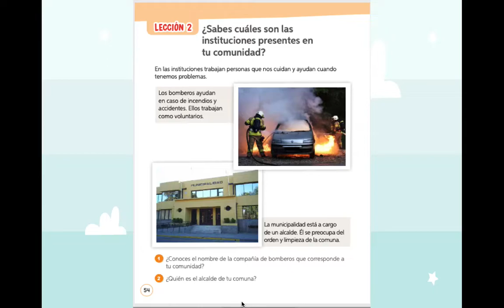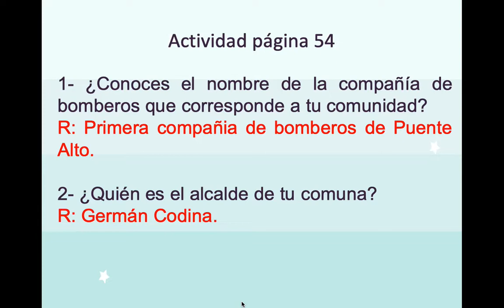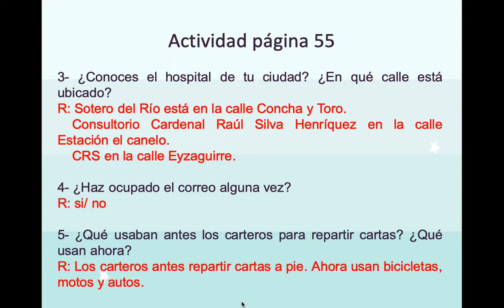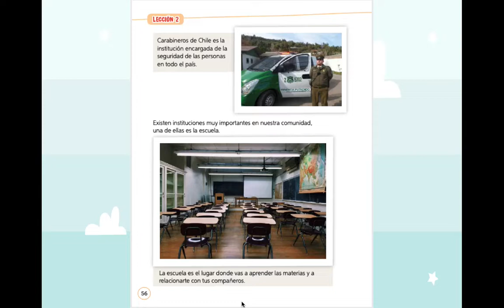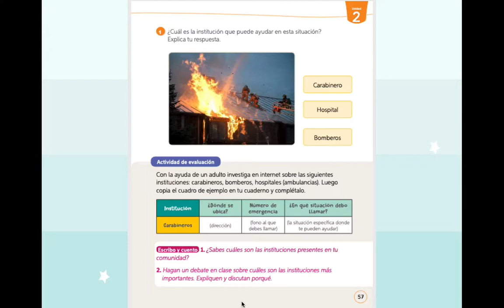Revisión Tarea 9 + Tarea 10 Historia 1° Básicos